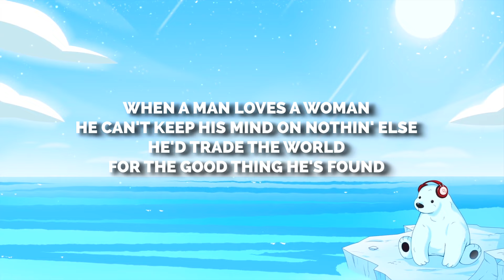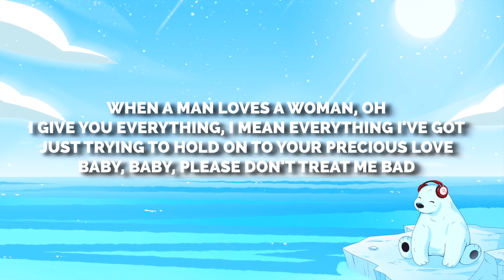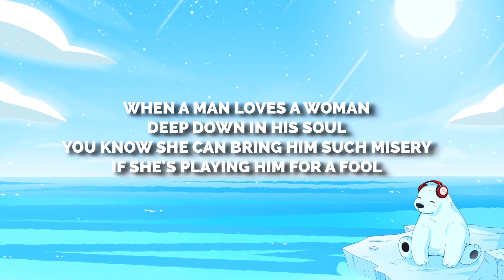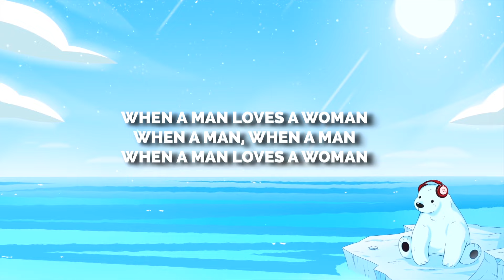Michael Bolton - When a Man Loves a Woman (Lyrics)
🎤 Lyrics:

Can't keep his mind on nothin' else
He'd trade the world
For the good thing he's found
If she is bad, he can't see it
She can do no wrong
And turn his back on his best friend
If he puts her down
When a man loves a woman
Spend his very last dime
And trying to hold on to what he needs
He'd give up all his comforts
And sleep out in the rain
If she said that's the way, it ought to be
I give you everything I've got
Trying to hold on to your precious love
And baby baby please don't treat me bad
Deep down in his soul
She can bring him such misery
If she is playing him for a fool
He's the last one to know
Loving eyes can never see
Yes when a man loves a woman
I know exactly how he feels
When a man, when a man